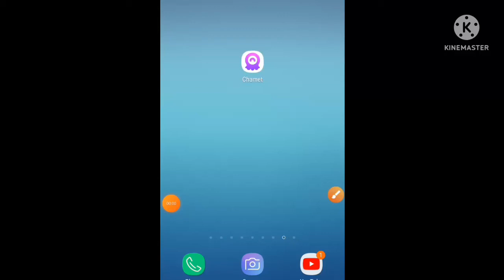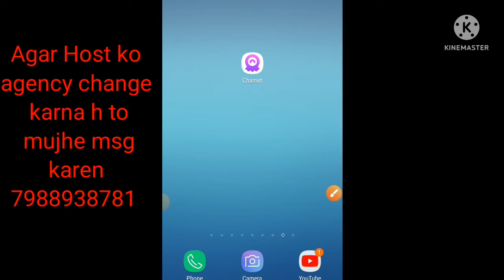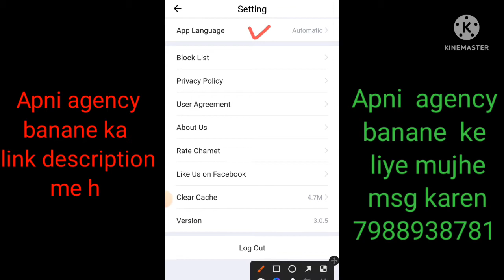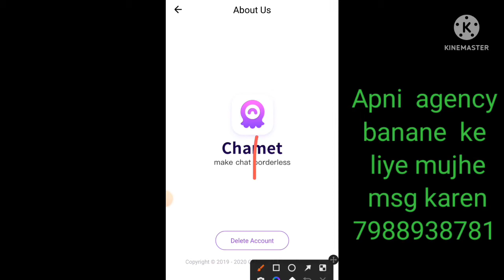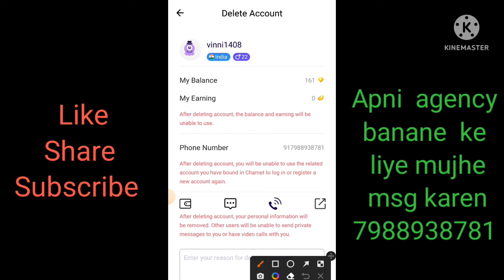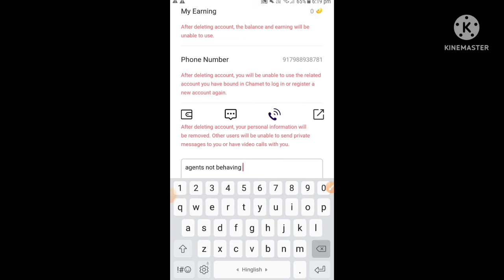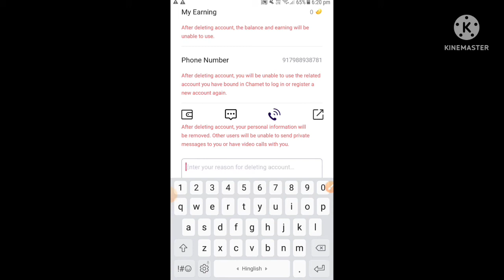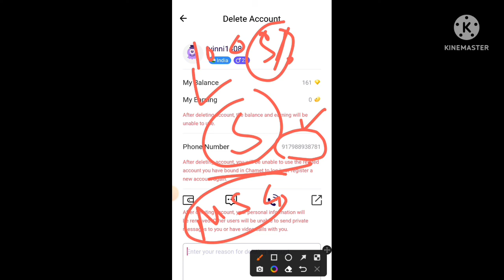How to change agency in Chamet || Chamet me host apni agency kaise badlen || Chamet agency kaise le